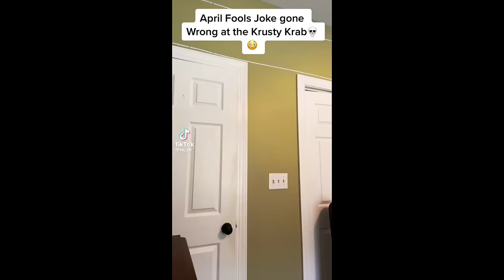3 tal_on NOW!!!!!